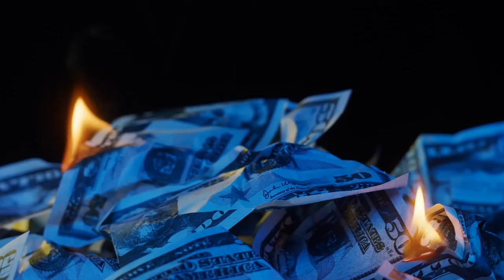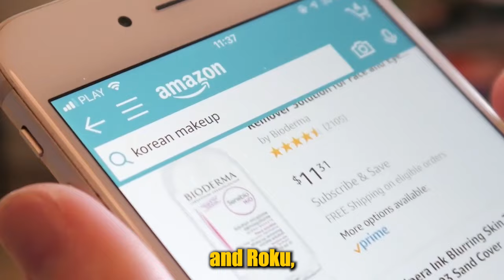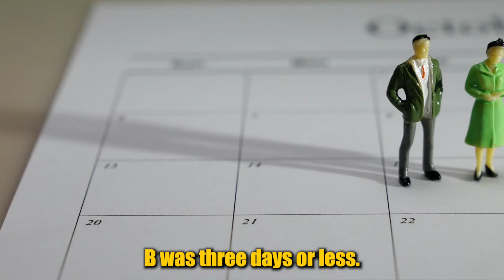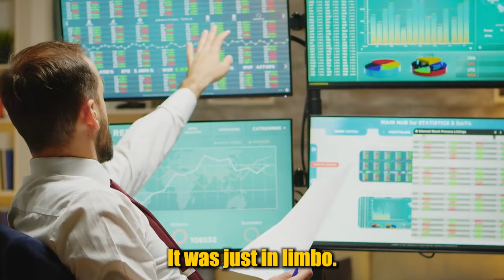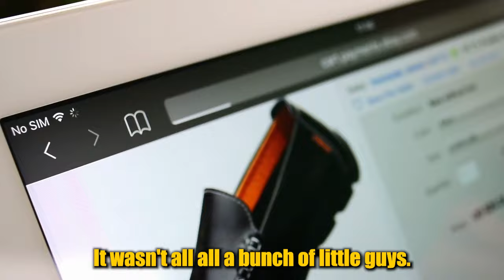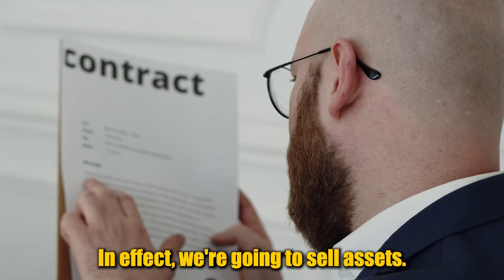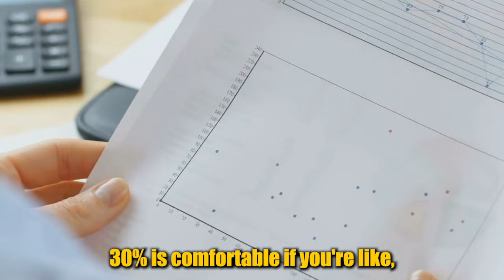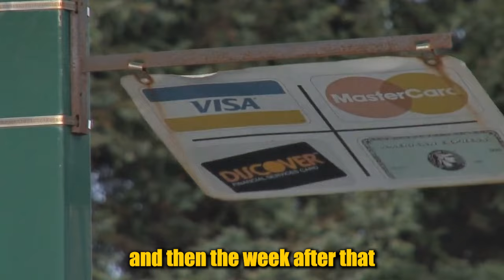6 Minutes Ago: “This Is The BIGGEST Bailout In History.” – Jim Rickards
Jim Rickards said that The Bailout will be much bigger and finally the crisis will be on the dollar itself. Silicon valley bank is the biggest bailout in history, completed in just three days, and why we won't be able to do the next bailout because the crisis will be on the dollar itself. he also talks about how to measure the health of a bank by using Uninsured to Insured deposit ratio. 30% is good, 50% must be wary, but silicon valley bank or svb is 97% uninsured.